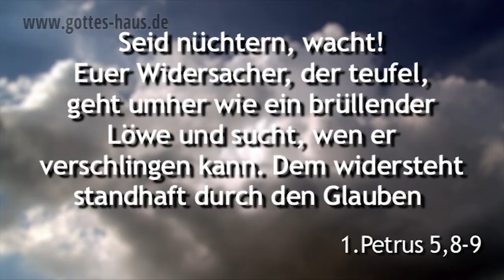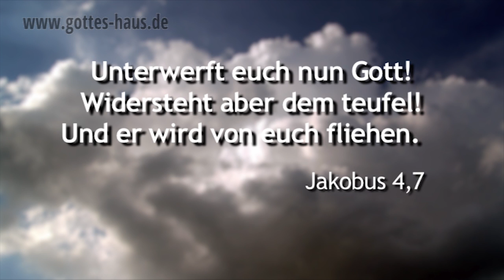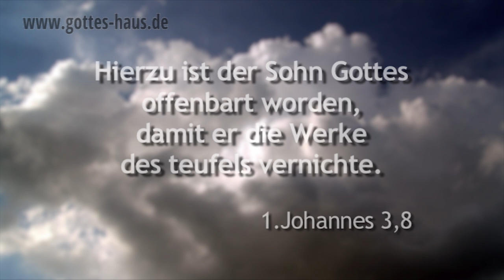Ein Löwe geht um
In der Bibel lesen wir, dass der teufel umhergeht wie ein brüllender Löwe und sucht, wen er verschlingen kann. Doch der Vers geht weiter: Wir sollen ihm standhaft widerstehen. Das ist aktiv. Entschlossen. Wir haben etwas zu tun. Er kann uns nicht verschlingen, wenn wir es nicht zulassen. Wenn wir widerstehen, so muss er vor uns fliehen.

Wie wird uns der Feind denn in dieser Aussage eigentlich dargestellt? Er geht umher, ist unterwegs, ist busy. Er ist nicht relaxed, voller Souveränität und Autorität wie unser Gott, der auf dem Thron sitzt, sondern er ist auf der Hatz. Denn – sehr wichtig – er sucht. Was sucht er? Na, jemanden den er verschlingen kann. Das ist ein Bild für überwältigen, bezwingen, besiegen. Er kann aber nicht jedermann beliebig und willkürlich verschlingen, sondern nur diejenigen, die sich verschlingen lassen.

Fühlst du dich vom teufel überwältigt, besiegt, gefesselt, bezwungen – um nicht zu sagen: verschlungen? Dann sagt das Wort Gottes: Widerstehe dem! Geh dagegen an. Lass nicht zu, dass er dich und andere verschlingt, sondern tu etwas! Widerstehe. Gebt dem Feind keinen Raum.

Seid nüchtern, wacht! Euer Widersacher, der teufel, geht umher wie ein brüllender Löwe und sucht, wen er verschlingen kann. Dem widersteht standhaft durch den Glauben
1.Petrus 5,8-9a

Gebt dem teufel keinen Raum!
Epheser 4,27

Unterwerft euch nun Gott! Widersteht aber dem teufel! Und er wird von euch fliehen.
Jakobus 4,7

Auf Löwen und Ottern trittst du, Junglöwen und Schlangen trittst du nieder.
Psalm 91,13

Hierzu ist der Sohn Gottes offenbart worden, damit er die Werke des teufels vernichte.
1.Johannes 3,8b

Jesus von Nazareth, wie Gott ihn mit Heiligem Geist und mit Kraft gesalbt hat, der umherging und wohltat und alle heilte, die von dem teufel überwältigt waren, denn Gott war mit ihm.
Apostelgeschichte 10,38